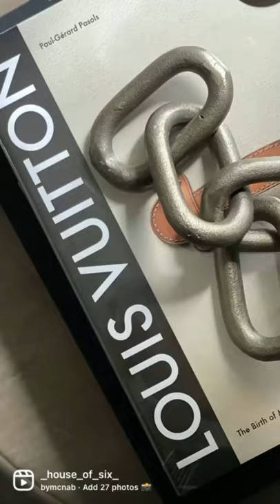IM BACK!!!! New Videos Coming This Month! Stay Tuned!!!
(This is a Story video of my new decor!)

I have been MIA for a few months but I’m back.. ready to get back rolling with the videos❤️ I missed you all!